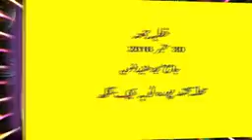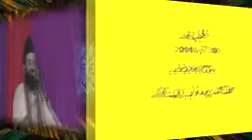BIBI ZAINAB BINT E ALI r a by syed zaheer ahmad shah hashmi